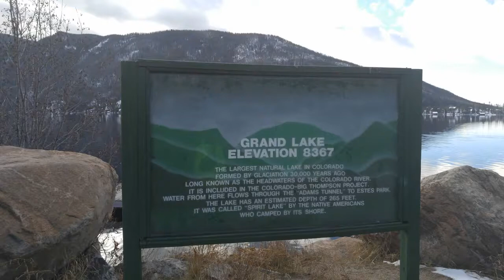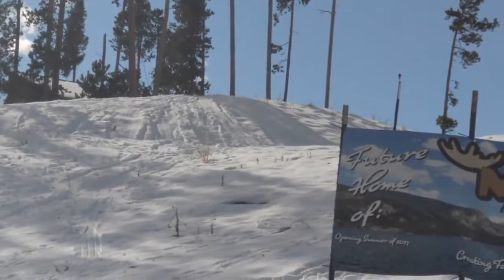Grand Lake Colorado Trip